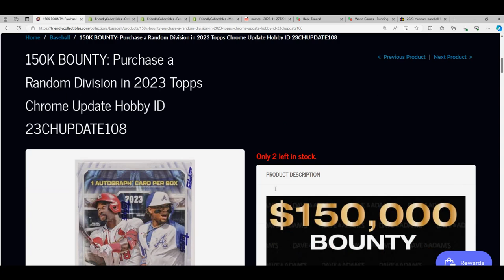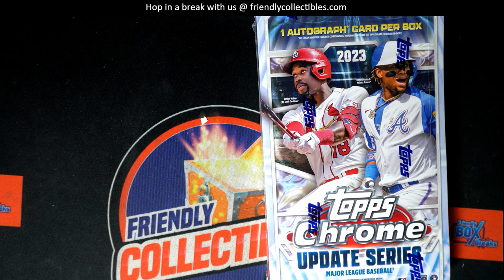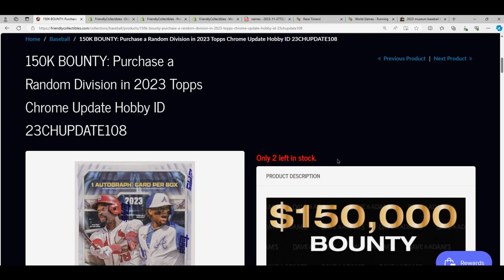2023 TOPPS CHROME UPDATE FILLER B RACE ID 23CHUPDATE108